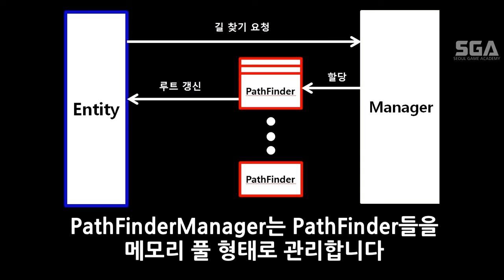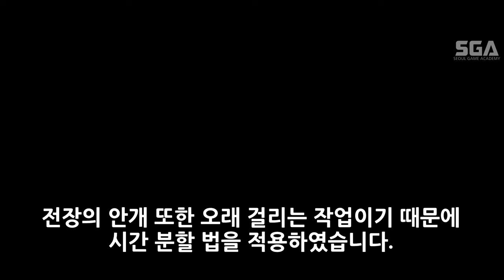[모작 포트폴리오] SGA서울게임아카데미 게임프로그래밍 정문교 수강생 04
정문교 수강생의 포트폴리오 하이라이트 04

안녕하세요.

* 게임학원
* 서울게임아카데미 교육과정: 게임프로그래밍/게임원화/증강현실(AR)/게임기획/게임그래픽/애니메이션/프로게이머/웹툰
* 서울게임아카데미 네이버TV
* 서울게임아카데미 대표번호: 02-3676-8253